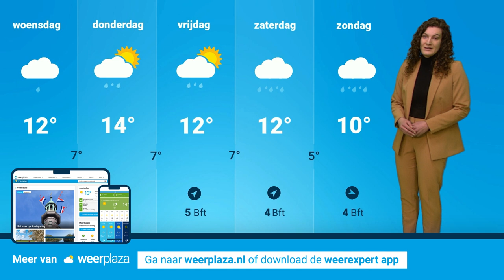Weerbericht: lente begint, maar eerder herfstachtig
Komende dagen is er vrijwel dagelijks sprake van een paar regenachtige uren. Daarnaast waait het ook geregeld stevig door. Roosmarijn bekijkt het weer van deze week.